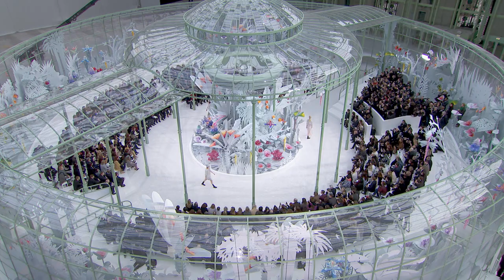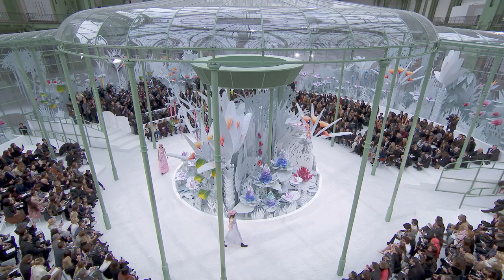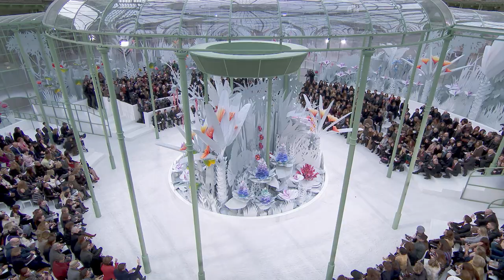Spring-Summer 2015 Haute Couture Show – CHANEL Haute Couture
Full film of the CHANEL Spring-Summer 2015 Haute Couture fashion show that took place on January 27th, 2015 at the Grand Palais in Paris.

Credits:
Artist: Oneohtrix Point Never
Title: "Rush"
Label: Courtesy of Warp Records & Warp Music ltd.

Artist: Clark
Title: "Everlane"

Artist: Clark
Title: "Unfurla"